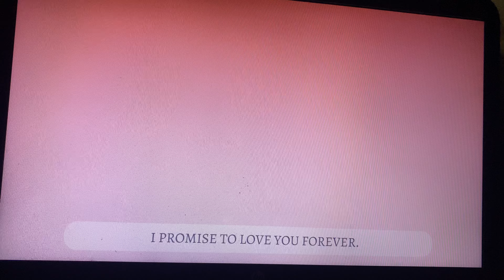Keanu Reeves my Love For You